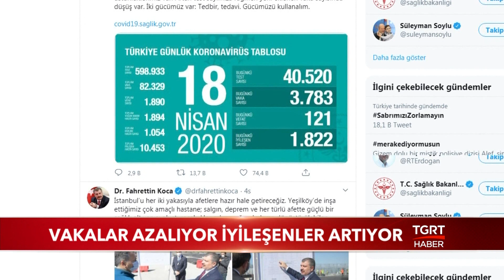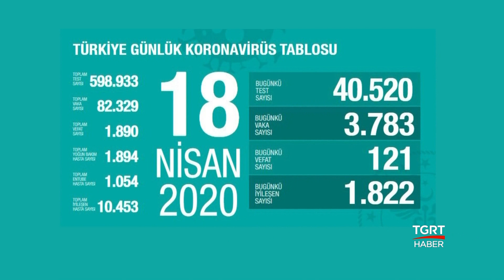Vakalar Azalıyor İyileşenler Artıyor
Sağlık Bakanı Fahrettin Koca, Türkiye’nin koronavirüsle mücadelede geldiği son noktayı açıkladı. Son 24 saatte 121 vatandaşımızın daha hayatını kaybettiğini duyurdu. Bu işin üzücü tarafı… Sevindirici tarafı ise, iyileşme oranlarındaki yükseliş.